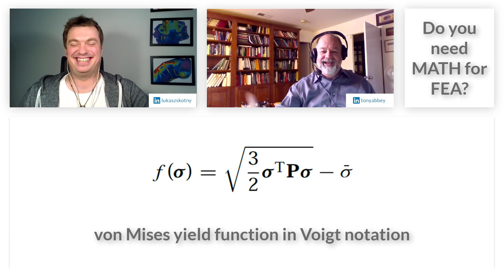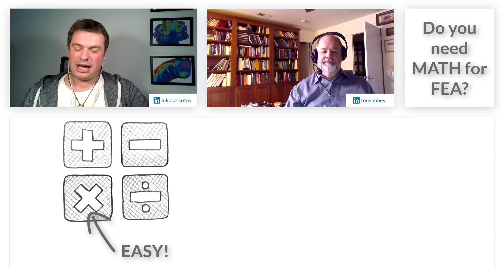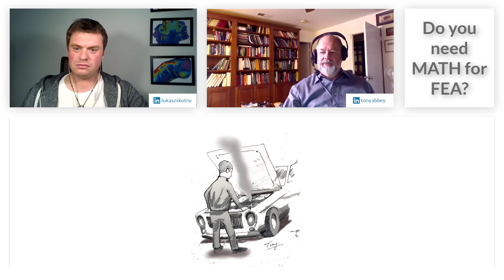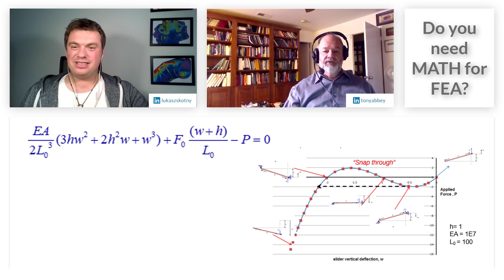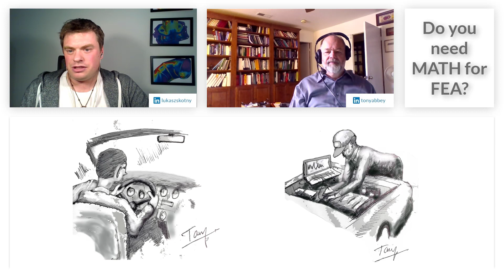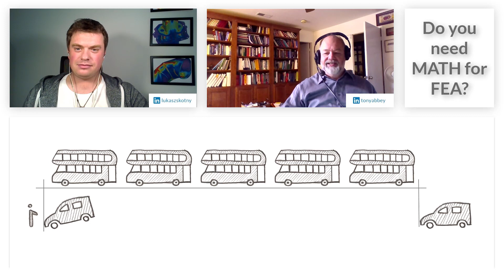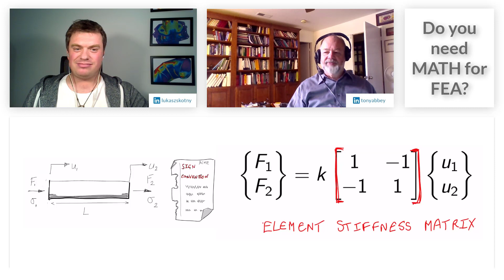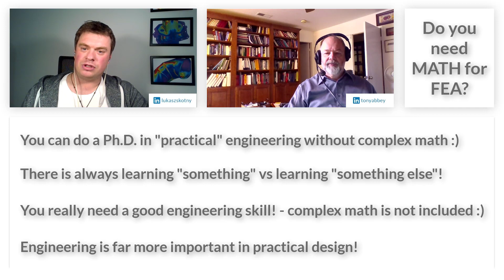Is math really needed in FEA?